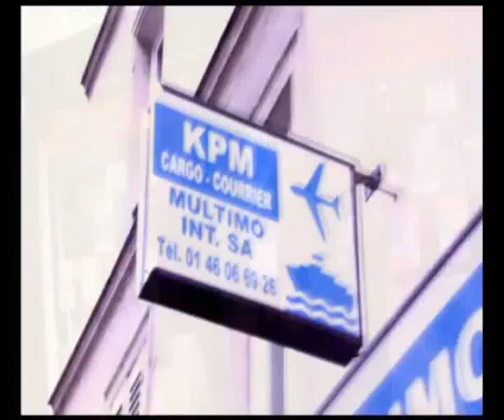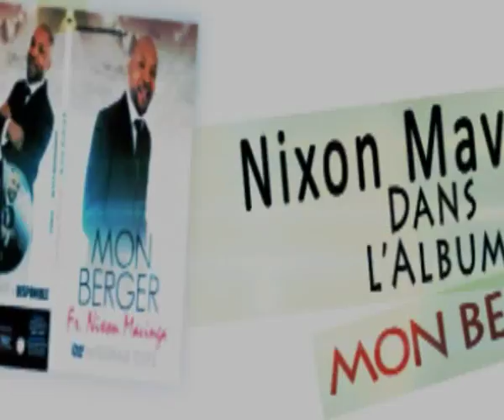Exclusivité L'Entraînement et interview de L'AS V.CLUB